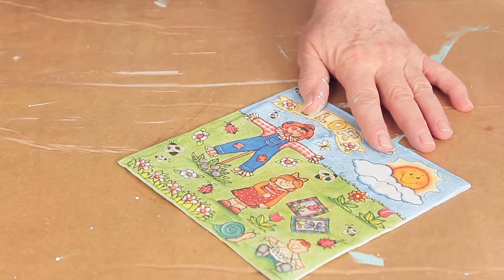Casa de Passarinho com Guardanapo / Birdhouse with Napkin {con leyendas}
Iára Capraro ensina como fazer uma casa de passarinho com guardanapo e pátina desgastada.

Iara Capraro enseña cómo hacer una casa para pájaros con servilleta y patina desgastada.

Iára Capraro teaches how to make a birdhouse with napkin and a worn patina.

Solte a sua criatividade!